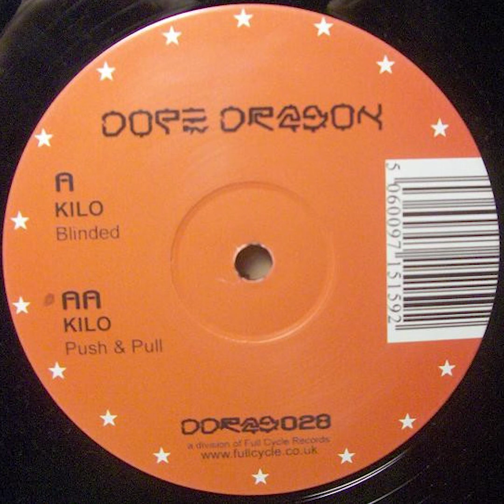Kilo - Blinded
Released by bDope Dragon in 2006.